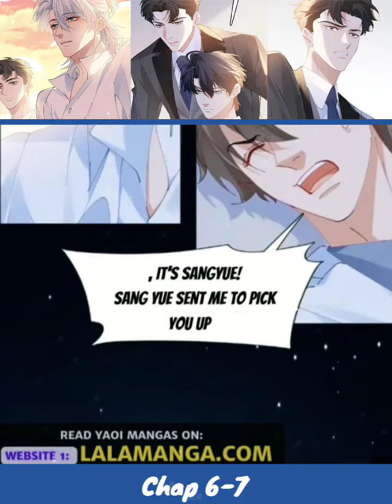Chap 6- 7 Submission Under Oppression | Manhua | Yaoi Manga | Boys' Love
Two years ago, Detective Quian & Diviner Teng-Rui Yu became partners and solved countless incredible cases. Now the strange and bizarre case hasn’t been solved yet, but their office gets dismissed and Teng-Rui Yu is in an unconscious state. What happened?